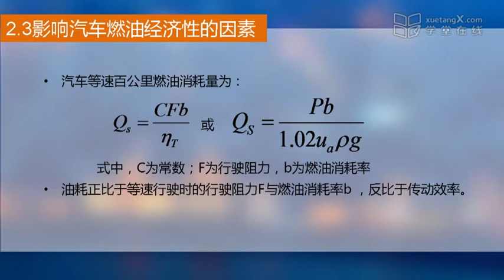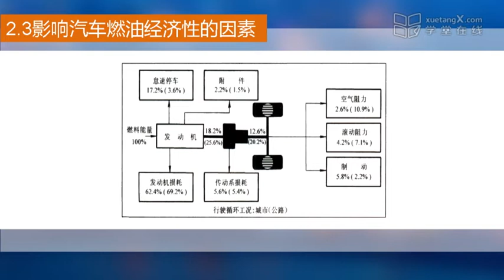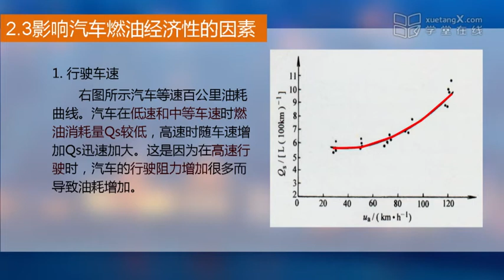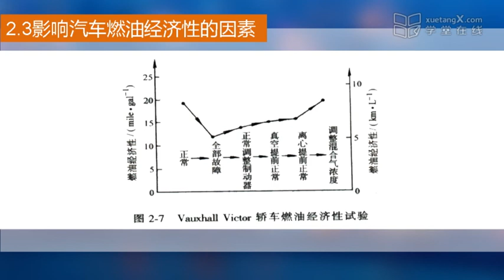汽车理论 第二章：汽车的燃油经济性 影响汽车燃油经济性的因素（1）EP16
汽车理论课程是车辆工程和汽车工程专业同学的必修课，也可以为汽车行业人员深入了解汽车提供必备的知识。 汽车理论采用动力学的方法探讨汽车性能如何评价，建立汽车性能与汽车结构参数的关系并且研究如何提高汽车动力学性能。汽车理论MOOC课程包括六章的内容：第一章，汽车的动力性；第二章，汽车的燃油经济性；第三章，汽车动力装置参数的选定；第四章，汽车的制动性；第五章，汽车的操纵稳定性；第六章，汽车的平顺性。每一章基本上都从该性能如何评价开始，之后建立性能评价指标与汽车结构参数的关系，探讨影响性能指标的主要因素和改善性能的方法。